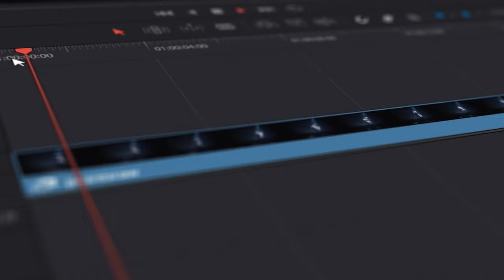INSANE CAMERA MOVEMENT: COLE BENNET, JERRY PHD, SHOTBYWOLF [DAVINCI RESOLVE]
Over 13 Insane Camera Movement Effects for Davinci Resolve. This is 100% customizable! Just drag and drop on your footage.

Cole Bennet and Jerry PHD Color Grading tutorial up next!!!...